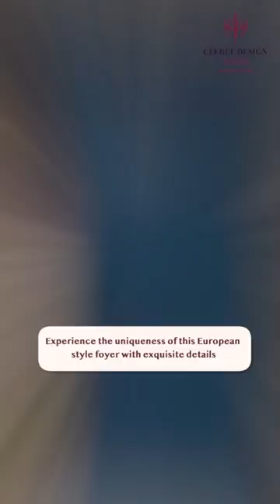Interior Design By Cee Bee Design Studio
The entrance of this opulent residence unveils a unique fusion of European allure and modern functionality. Cloaked in serene blue is a window to a European style haven, a masterstroke that elevates the entire entrance area. Central to the tableau is the show unit, embodying both style and utility, complemented by a grand mirror framed in sumptuous leather.